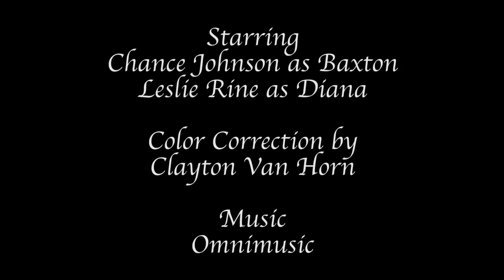Mascot Missing Episode 1: Of All the Beavers in the World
Buford T. Beaver has gone missing! It's up to our two detectives to find him and bring him home...
Cast:
Chance Johnson - Baxton
Leslie Rine- Diana

Writer/Directer: Cooper Maahs
Producers: Zach Hess, Cooper Maahs, Chance Johnson
Editors: Cooper Maahs
Director of Photography: Zach Hess
Color Corrector: Clayton Van Horn